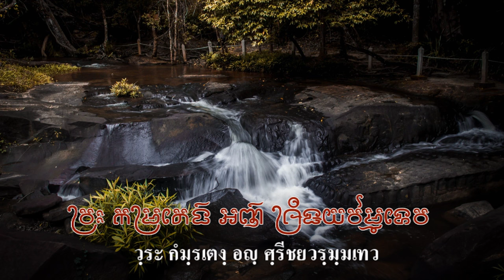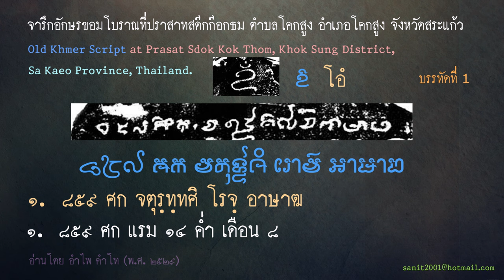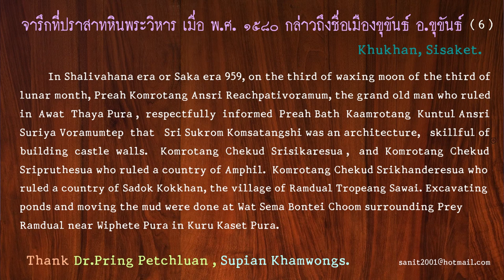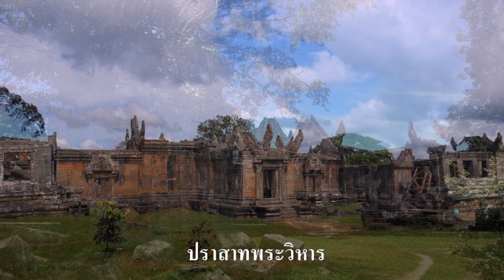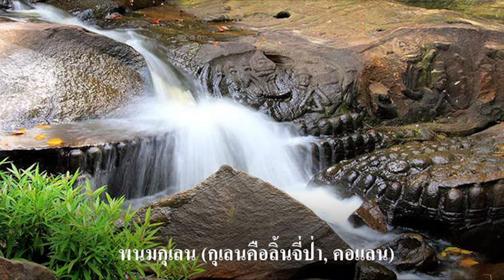Ep134 สิ้นสมัยพระเจ้ามหิปติวรมัม เจนละน้ำล่มสลายพระเจ้าชัยวรมัมที่ 2 รวมเจนละเข้าด้วยกัน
Ep134 สิ้นสมัยพระเจ้ามหิปติวรมัม เจนละน้ำล่มสลาย, พระเจ้าชัยวรมัมที่ 2 รวมเจนละโคกกับเจนละน้ำเข้าด้วยกัน

           พระเจ้าชัยวรมัมที่ 2 ครองราชย์ ระหว่างคริสต์ศักราช 802-850 คู่อภิเษกคือ พระนางปาวิตราเทวี (พระนางกัมพุชราลักษมี) พระนามเต็มของพระองค์คือ  พระกอมรอแตงอัญศรีชัยวรมัมเทวะ (วฺระ กํมฺรเตงฺ อญฺ ศฺรีชยวรฺมฺมเทว) ราชสกุล วรมัม (ราชสกุลเกาฑิณญะ-จันทรวงศ์) ศาสนา พราหมณ์-ฮินดู
           พระเจ้าชัยวรมัมที่ 2 ทรงรวมอารยธรรมขอมเป็นหนึ่งเดียว เป็นพระมหากษัตริย์ แห่งอาณาจักรพระนครพระองค์แรก พระองค์เป็นกษัตริย์พระนครผู้ประกาศอิสรภาพจากชวา ได้สถาปนาเมืองหลวงหลายแห่ง เช่น  อินทรปุระ , หริหราลัย และมเหนทรบรรพต ก่อนที่พระเจ้าชัยวรมัมที่ 2 จะเสด็จขึ้นครองราชย์ ผู้ปกครองท้องถิ่น
ซึ่งปกครองส่วนต่าง ๆ ของอาณาจักรสมัยนั้น แตกแยกกันมาก
           พระเจ้าชัยวรมัมที่ 2 ได้เสด็จกลับมาจากชวา เพื่อมาครองราชย์ที่เมืองอินทรปุระ และย้ายราชธานีมาอยู่ที่เมืองหริหราลัย  ศิลปะขอมสมัยกุเลนในรัชกาลของพระองค์เป็นหัวเลี้ยวหัวต่อระหว่างศิลปะขอมสมัยก่อนสร้างเมืองพระนคร และศิลปะสมัยเมืองพระนคร  ได้รับอิทธิพลทั้งจากศิลปะจามและศิลปะชวา
           จารึกปราสาทสด๊กก๊อกธม กล่าวว่า พระองค์เสด็จกลับจากชวา ขณะที่มีพระชนมายุ 20 พรรษา ทรงรวบรวมบ้านเมืองให้เป็นปึกแผ่น ต่อมาได้ทรงประกอบพระราชพิธีอันศักดิ์สิทธิ์บนเขาพนมกุเลน หรือ มเหนทรบรรพต ประกาศเอกราชจากชวา และสถาปนาพระองค์ขึ้นเป็นพระจักรพรรดิ ทรงทำสงครามเพื่อนำเอาดินแดนของอาณาจักรใกล้เคียงรวมเข้ากับอาณาจักรพระนคร พระองค์ทำสงครามปราบปรามอาณาจักรตะบองขะมุม (อาณาจักรของชาวกูย) ซึ่งมีฐานอำนาจอยู่บริเวณเทือกเขาพนมดองแร็ก เมืองอัตตะปือ และบริเวณอีสานใต้  จารึกของพระเจ้าชัยวรมัมที่ 2 ได้พรรณนาพระองค์ว่า เป็นนักรบและกษัตริย์ผู้ทรงอำนาจสูงสุดในสมัยนั้น
          ต่อมาได้ทำสงครามเพื่อขยายอาณาจักรพระนครออกไปจนกว้างใหญ่ จารึกศิวศักดิ์ กล่าวว่าพระเจ้าชัยวรมัมที่2 ทรงโปรดให้สร้างปราสาทพระวิหารเพื่อถวายแด่พระศิวะ และได้กำหนดพื้นที่หลายแห่งบริเวณพระวิหารและใกล้เคียงเป็นเขตศักดิ์สิทธิ์ เรียกว่า "ภวาลัย" ปราสาทพระวิหารองค์สุดท้ายก่อนที่จะถึงเป้ยตาดี ปัจจุบันพังทลายลงไปมากจนไม่เห็นภายในปราสาท น่าจะมีศิวลึงค์และฐานโยนี ภายในปราสาทแห่งนี้ ปราสาทพระวิหาร อยู่ในเขตแดนของเมืองโคกขัณฑ์ เป็นถิ่นกำเนิดของแอดมินเอง และเคยไปปราสาทนี้ตั้งแต่สมัยเป็นเด็ก
หลายครั้งแล้ว
          พระเจ้าชัยวรมัมที่ 2 ได้รับการยกย่องว่า เป็นกษัตริย์ผู้วางรากฐานของระบอบกษัตริย์แบบสมมุติเทพ หรือลัทธิบูชาบุคคลที่นิยามว่ากษัตริย์คือเทพเจ้าจุติลงมา เพื่อปกครองและให้ความช่วยเหลือมนุษย์ กษัตริย์ทรงเปรียบเสมือนองค์สมมุติเทพ เป็นอวตารของเทพเจ้าปางต่างๆ ที่เสด็จลงมายังโลกมนุษย์ เป็นจุดเริ่มต้นของระบอบเทวราช  ในอาณาจักรขอม มีการประกอบพิธีกรรมอันศักดิ์สิทธิ์ เพื่อส่งผ่านจิตวิญญาณของเทพเจ้าลงในร่างของกษัตริย์ผู้เป็นมนุษย์
        พิธีนี้เกิดขึ้นครั้งแรกในปี คริสต์ศักราช 802 บนภูเขาศักดิ์สิทธิ์ "มเหนทรบรรพต" ปัจจุบันเป็นที่รู้จักในนาม พนมกุเลน เพื่อเฉลิมฉลองความเป็นอิสระของ "อาณาจักรพระนคร"  และเพื่อประกาศพระเกียรติยศของกษัตริย์ผู้ยิ่งใหญ่เป็นดั่งเทพเจ้า ในพิธีนี้พระเจ้าชัยวรมัมที่ 2 ได้รับการสถาปนาขึ้นเป็นกษัตริย์และสมมุติเทพโดยพราหมณ์ ศิวไกวัลย์ จารึกจากปราสาทสด๊กก๊อกธม ระบุว่าพระเจ้าชัยวรมัมที่ 2 ได้ให้พราหมณ์ขึ้นไปประกอบพิธีเทวราช เพื่อสถาปนาให้พระองค์เป็นเทวราชาที่เขาพนมกุเลน และพระองค์ทรงประกาศเอกราชจากชวาด้วย
         พระเจ้าชัยวรมัมที่ 2 ทรงเป็นเจ้าชายแห่งอาณาจักรเจนละ ทรงไปศึกษาเล่าเรียนบนเกาะชวาในฐานะ “ราชบุตรบุญธรรม” ซึ่งมีความหมายเดียวกับการเป็น “องค์ประกัน” เมื่อเจ้าชายชัยวรมัมที่ 2 เสด็จกลับจากชวา
ได้ทรงรวบรวมอาณาจักรให้เป็นปึกแผ่นในนาม “อาณาจักรพระนคร” ทรงนำคติ ในลัทธิบูชาบุคคลมาเผยแพร่และทรงเริ่มต้นสร้างศาสนสถานเพื่อบูชาเทพเจ้า เมื่อพระองค์เสด็จกลับมาครองอาณาจักรเจนละน้ำแล้ว พระองค์จึงวางแผนที่จะประกาศอิสรภาพจากศรีวิชัยจากชวา เมื่อชวาล่วงรู้ ในปี คริสต์ศักราช 780 กษัตริย์ชวาแห่งราชวงศ์ ไศเลนทร์ (Sailendra) ได้ยกทัพเรือบุกเข้าปราบปรามอีกครั้งหนึ่ง
        ต่อมาในปี คริสต์ศักราช 790 ได้ประกาศสงครามขับไล่ชาวชวาออกจากดินแดนของ "อาณาจักรเจนละน้ำ"
ทรงขับไล่ชวาออกไปได้สำเร็จในปี ค.ศ. 800 จากนั้นทรงรวมอาณาจักรเจนละบก และอาณาจักรเจนละน้ำเข้าด้วยกัน สถาปนาเป็นอาณาจักรพระนคร และย้ายเมืองหลวงไปยังเทือกเขาพนมกุเลน คำว่ากุเลน หมายถึง ลิ้นจี่ป่า ภาษาลาวเรียก คอแลน โดยมีเมืองหลวงคือ "มเหนทรบรรพต" ทรงทำพิธีปราบดาภิเษกและประกาศเอกราชจากชวาในปี คริสต์ศักราช 802
          พระองค์นับถือพระหริหระ คือพระวิษณุและพระอิศวรอยู่ในองค์เดียวกัน มีนัยยะว่าให้เจนละโคกและเจนละน้ำรวมเป็นหนึ่ง เมื่อสถาปนา "มเหนทรบรรพต" เป็นเมืองหลวง มีสายน้ำที่ไหลมาจากพนมกุเลน จึงโปรดให้สร้างรูปสลักพระวิษณุหรือพระนารายณ์ คือสร้างรูปสลักนารายณ์บรรทมสินธุ์ และหินใต้พื้นน้ำให้สลักรูปศิวลึงค์และฐานโยนี จำนวนมาก กษัตริย์ในลำดับต่อมา ได้สร้างเพิ่มเติม กล่าวว่ามีถึง 1,000 ศิวลึงค์ ต้องการให้น้ำที่ไหลผ่านลงมาตามแม่น้ำเสียมเรียบ ลงไปที่เมืองเสียมราฐ เป็นแม่น้ำศักดิ์สิทธิ์ทั้งสาย สมัยต่อมา จึงมีการนำหินทรายลงแพล่องตามแม่น้ำเสียมเรียบมาที่เมืองเสียมราฐเพื่อสร้างปราสาทนครวัดในสมัยหลัง แม่น้ำเสียมเรียบปัจจุบันบางส่วนสกปรก มีขยะอยู่ในแม่น้ำบางส่วน จากแม่น้ำศักดิ์สิทธิ์ในสมัยพระเจ้าชัยวรมัมที่ 2 กลายเป็นแม่น้ำที่เต็มไปด้วยขยะและเป็นที่ระบายน้ำเสียจากตลาดบาร์ซ่า ทั้งตลาดเก่าและตลาดใหม่ ขอให้ช่วยกันรักษาแม่น้ำอันศักดิ์สิทธิ์ให้สะอาดเหมือนในสมัยพระเจ้าชัยวรมัมที่ 2 นะครับ
         พระเจ้าชัยวรมัมที่ 2 สวรรคตเมื่อประมาณ คริสต์ศักราช 850 มีพระนามเมื่อสวรรคตแล้วว่า "พระบาทปรเมศวร"